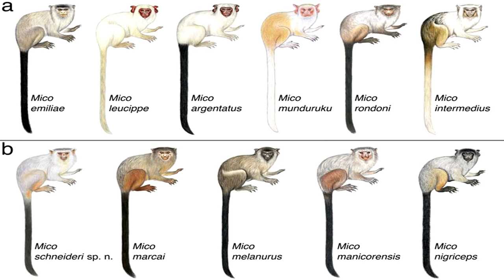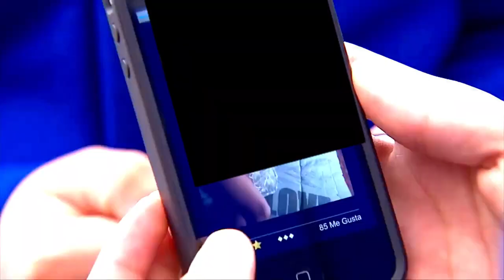🟢EL TITI EMPERADOR EN 3 MINUTOS MAS O MENOS | ANIMAL GO#9